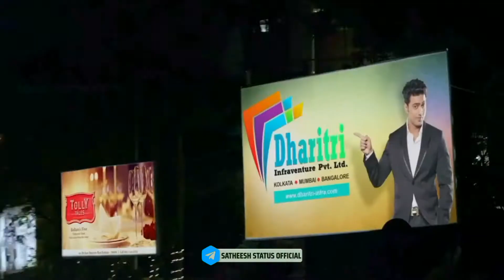Night Time Bike Ride Lovers Pollathavan BGM Night Vibes Romantic Couples Whatsapp Status